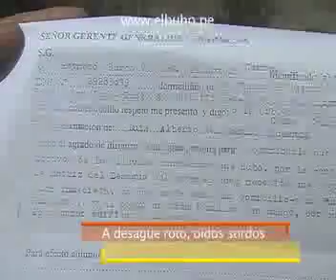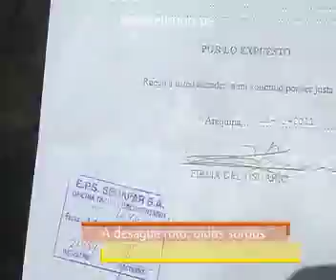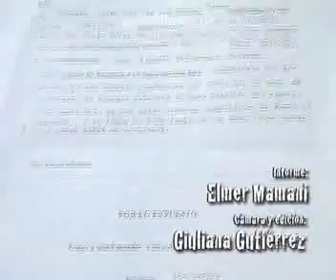A desague roto, oídos sordos